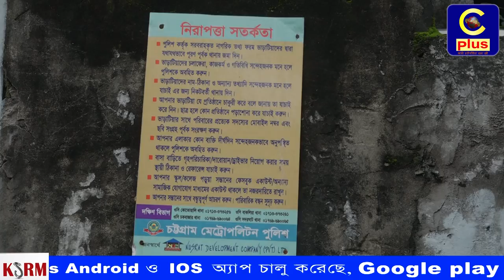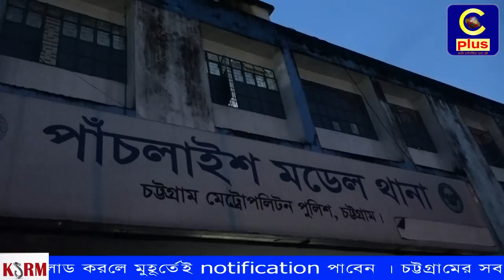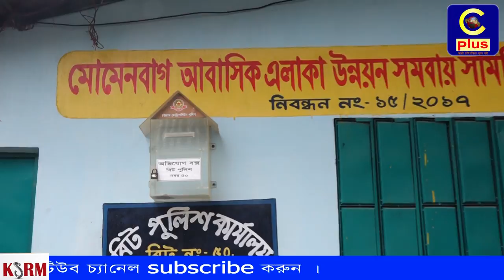পুলিশের অভিযোগ বক্সে অভিযোগের পরিবর্তে কি পাওয়া যাচ্ছে? জানতে হলে দেখুন